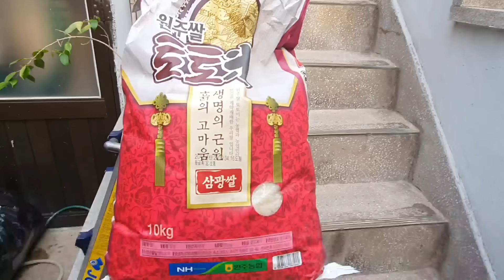쑥개떡 만들기/쫀득쫀득 쑥개떡 보관법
안녕하세요

시골에서 쑥을 뜯어와서 쌀과함께 갈아

쑥개떡을 만들어 먹엇어요

몸에좋은 쑥을 잘 안먹게 되지만 이렇게 해놓고 먹으면

건강에도 최고입니다

감사합니다

만든이 : 시엄마

영상 편집 : 며느리.